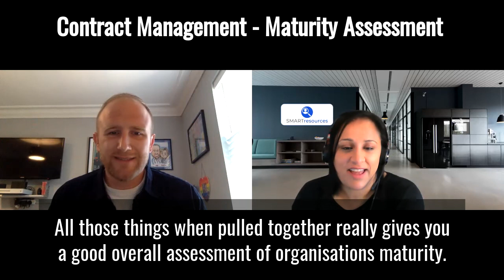Contract Management - Maturity Assessment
Bob Turnbull is here to tell us how organisations can assess where they are and what steps they should take to move up the contract management maturity curve.